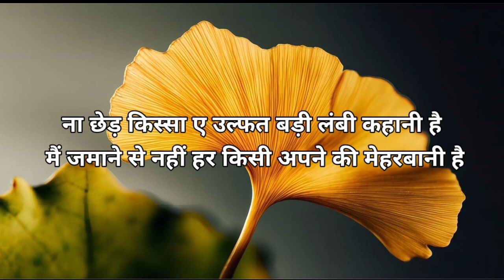Gulzar shayari motivational 💯💔😔